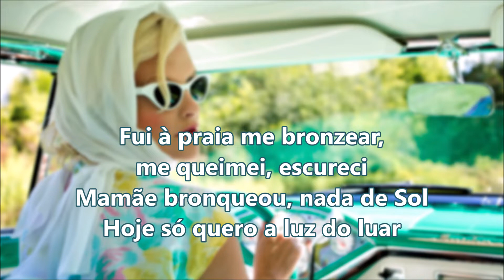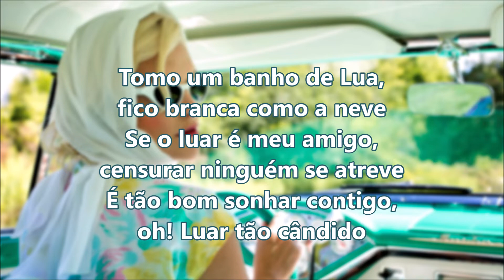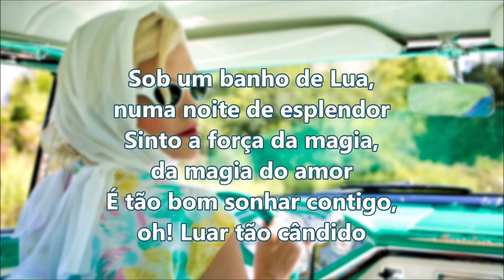Banho de Lua - Letra - Celly Campelo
Confira a letra de Banho de Lua da Celly Campelo.

A música foi lançada no programa do Chacrinha e se tornou um sucesso em todo país no ano de 1959.